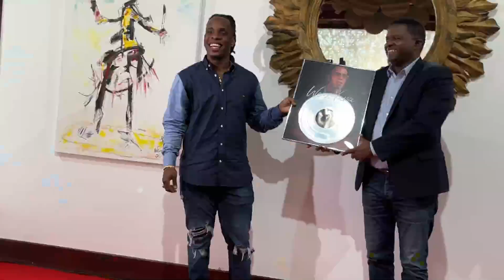POLITIQUE CULTURELLE DU DEPARTEMENT